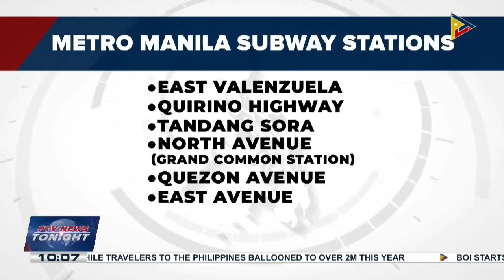Tunnel boring machines preposition in East Valenzuela for excavation of Metro Manila Subway